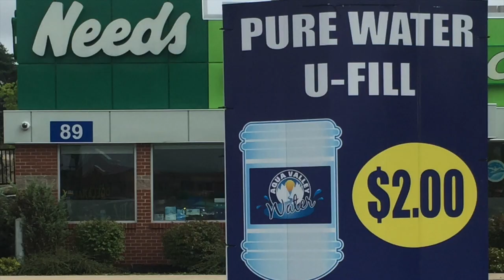Tampa Chief Scout on prospect Otto Somppi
Tampa Chief Scout Al Murray is optomistic Otto Somppi is in for excellent 2nd season with Halifax Mooseheads.  The Lightning selected the Finnish centreman in 7th round of the 2016 NHL draft.  Somppi impressed the team at rookie camp and is off to a good start in the Quebec Major Junior Hockey League, 2nd in team scoring.  Here is an interviews with Murray and highlights from Somppi's start to the new season.